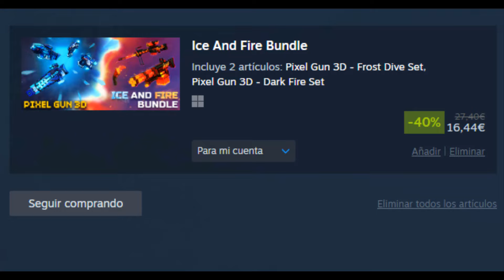COMPRO MI PRIMER DLC en PIXEL GUN 3D | SORTEO DLC | Pixel Gun 3D PC Edition | enriquemovie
Muchos LIKES y COMENTARIOS y REGALO DLC de FUEGO, si dais LIKES a los videos de hace unos días mejor aun xd